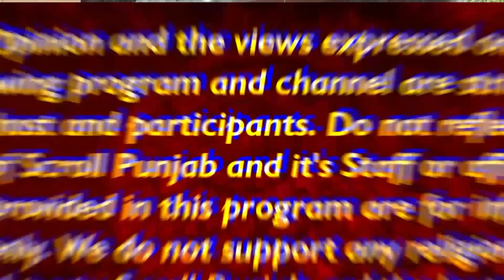ਬਿੱਟੂ ਕਬਾੜੀਏ ਨੂੰ ਦੇਖੋ ਕਿਵੇਂ ਦਿਨ-ਦਿਹਾੜੇ ਕੁੱ+ਟਣ ਆ ਗਏ ਬੰਦੇ,ਦੇਖੋ ਪੂਰੀ ਵੀਡੀਓ ਚ ਕੀ ਕੀ ਹੋਇਆ...